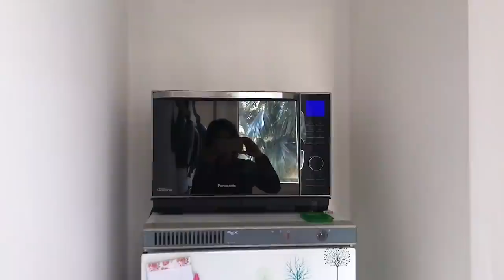ROOM TOUR CUCINA | ORGANIZZAZIONE DISPENSA | PIANO a INDUZIONE | il goloso mangiar sano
Ciao ragazzi, oggi room tour della mia cucina e "studio di registrazione" del Goloso Mangiar Sano. In questo video vi mostro anche l'organizzazione della dispensa, vi dico cosa ne penso del piano ad induzione e vi farò vedere una parte della cucina che nei video non vedete perchè sta dietro!

Mi sono dimenticata di dirvi che la cucina è di CREO Kitchen del gruppo Lube, il modello si chiama Kyra.

PORTA SPEZIE
CIOTOLA METALLO 6€
SCATOLE IKEA 2€ l'una
BARATTOLI 2,50€
COTENITORI DISPENSA IKEA MEDIO 1€
CONENITORI DIPENSA IKEA SET 4,50€
CONTENITORI IN VETRO
TAPPI IN SILICONE

Ogni lunedì sulle storie un “Cosa mangio in un giorno”